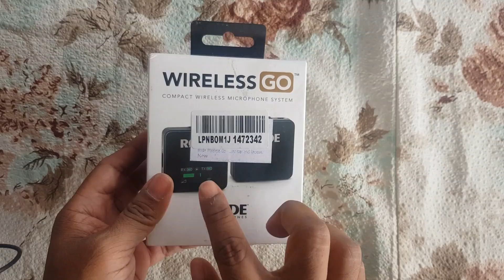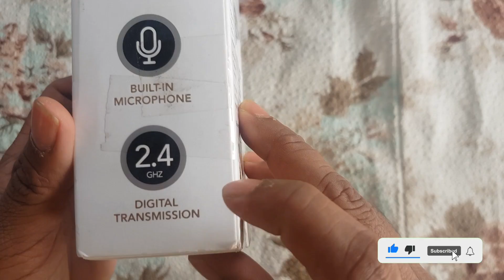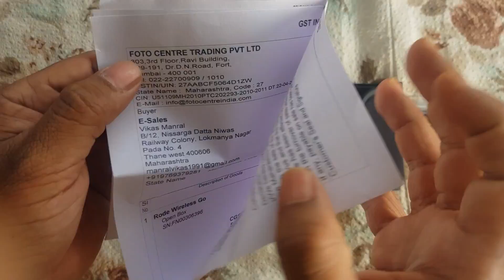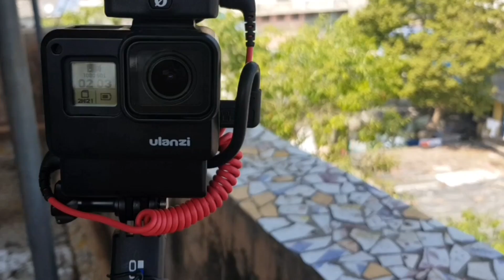Unbox & Review Rode Wireless GO | Best Wireless microphone in 2021 | compact vlogging setup in hindi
Is the Rode Wireless GO the best budget wireless microphone for video work and Youtube? Lets try out with gopro!

Hello Friends,

In this video I have unboxed openbox Rode Wireless Go Mic which I purchased I have used this rode wireless mic with my GoPro Hero 7 black. In coming days I will buy rode sc7 cable which can be used with mobile phones.

RØDE Wireless GO Setup
Rode Wireless Go Mic Unboxing & Review
Best Wireless Mic For Videos in Hindi
Smallest Wireless Mic
Compact camera for vlogging in Hindi
compact vlogging setup in hindi